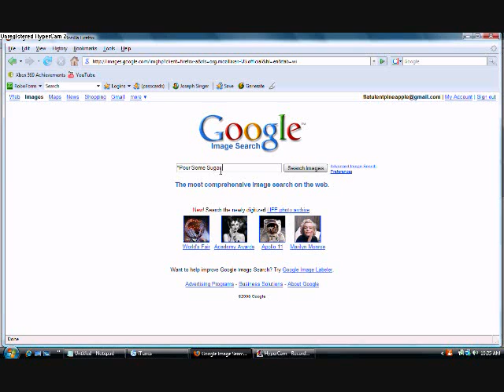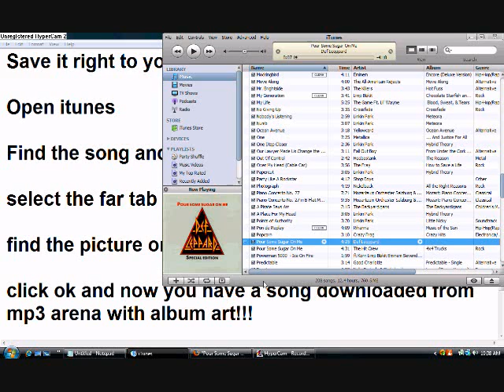Album Artwork for Itunes (songs not off itunes)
This is a tutorial on how to put album art on a song downloaded not off itunes (enjoy)